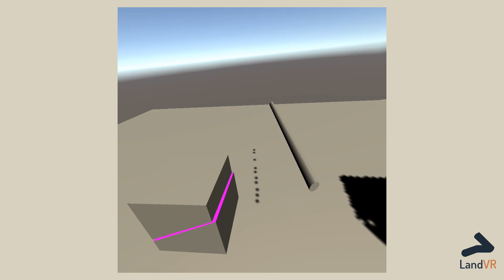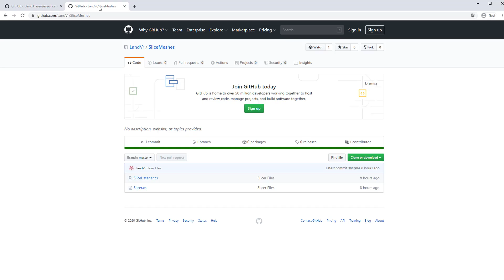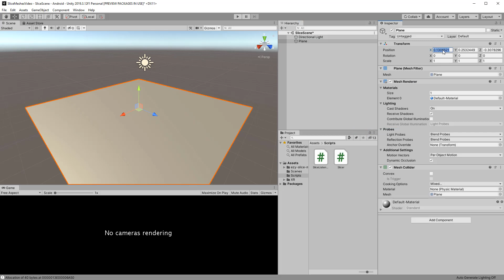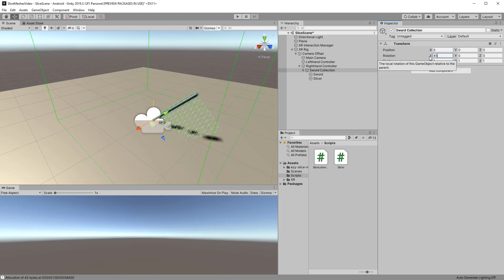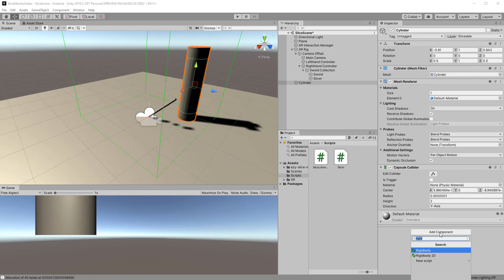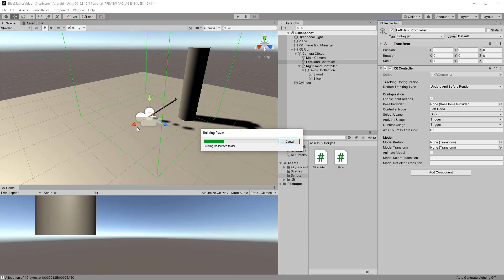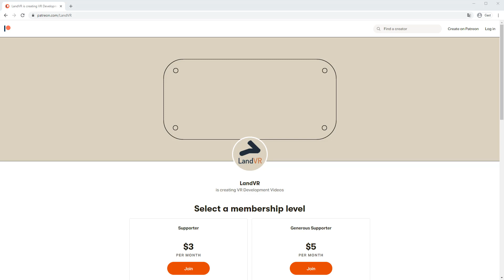How to Slice Objects in your Oculus Quest/VR App using Unity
In this video I will show you how to slice objects in Unity with a VR Sword.
To achieve this I used the Ezy-Slice Framework by David Arayan.

Links
Setup Oculus Quest with Unity